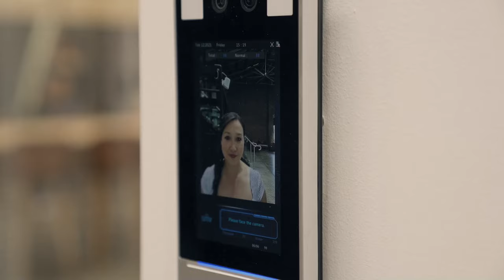Welcome to Workit Spaces Bourke Rd | Sydney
Discover: Workit Spaces Bourke Rd, Sydney. Australia's leading eCommerce Coworking Hub. Build your business with a space that's right for you, surrounded by a community that inspires and celebrates your success.

Discover how eCommerce brands set up their showroom, storage and team office space.
Explore the coworking spaces, modern serviced offices and meeting rooms purpose built for the future of work.